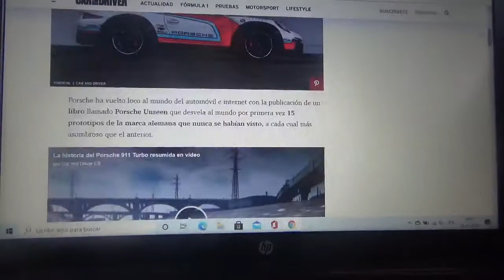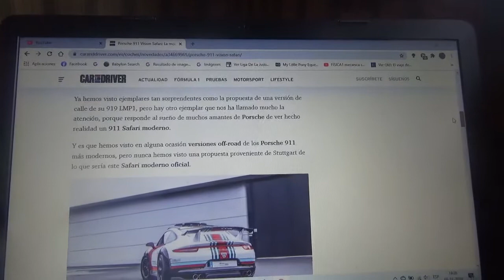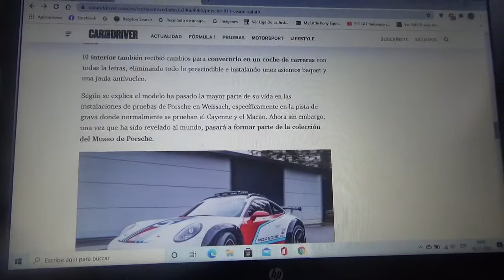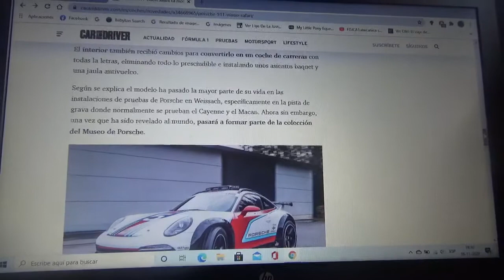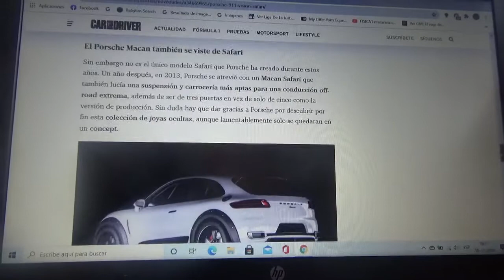Porsche 911 Vision Safari información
En este vídeo les explico como es esta versión moderna de la legendaria máquina de rally de la automotriz alemana de Stuttgart que al final terminó siendo solo un modelo prototipo